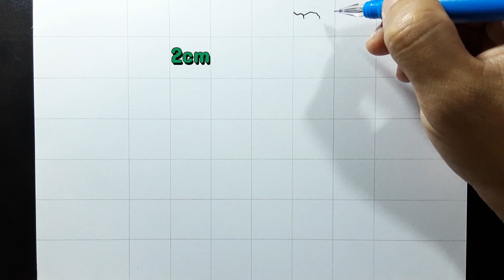how to draw Tyrannosaurus Rex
how to draw Tyrannosaurus Rex step by step tutorial